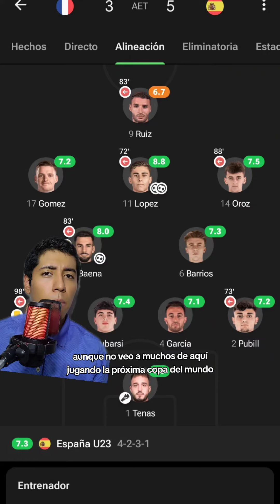ESPAÑA ES CAMPEÓN OLÍMPICO🏅🇪🇸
Hablamos del partido España vs Francia la final del fútbol varonil en los juegos Olímpicos🏅